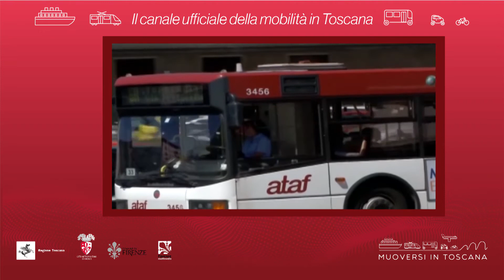Muoversi in Toscana - Edizione delle 14.30 del 12 gennaio 2021